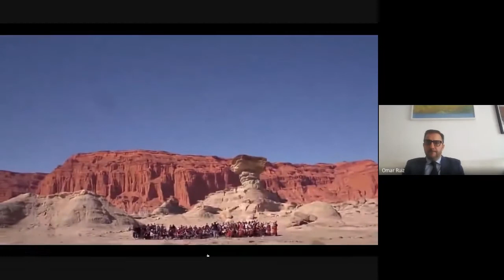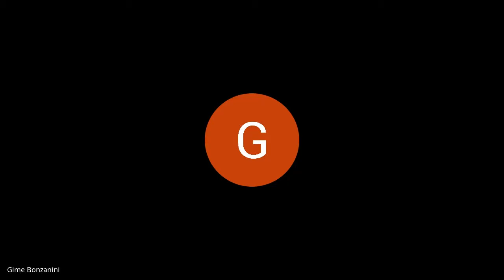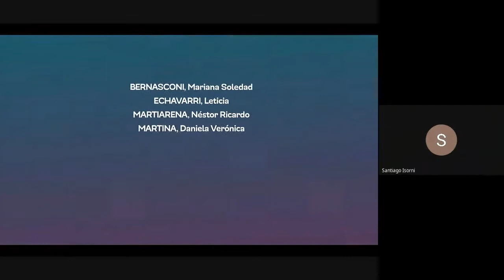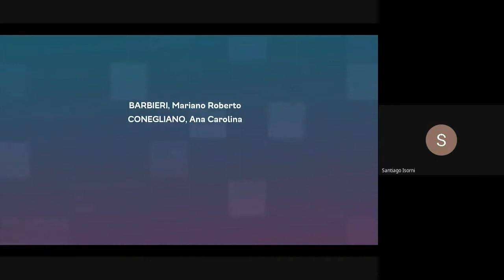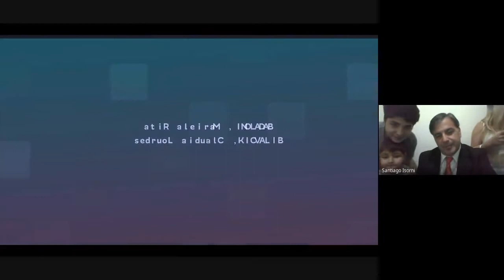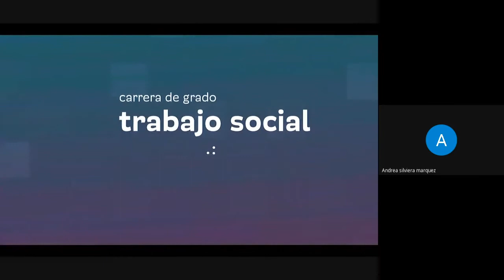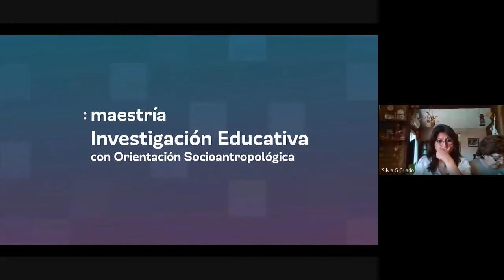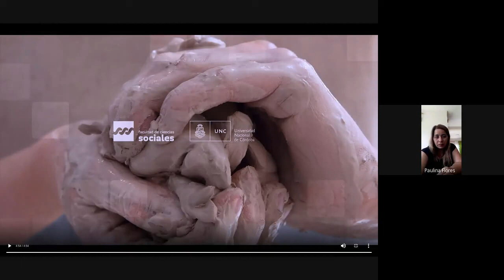Colación Facultad de Ciencias Sociales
Colación / Lunes 16 de noviembre de 2020